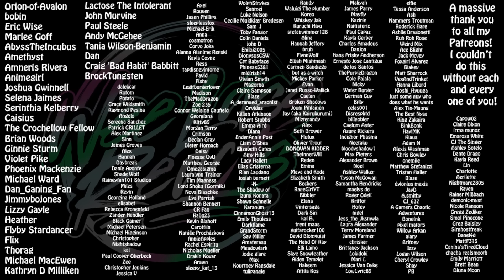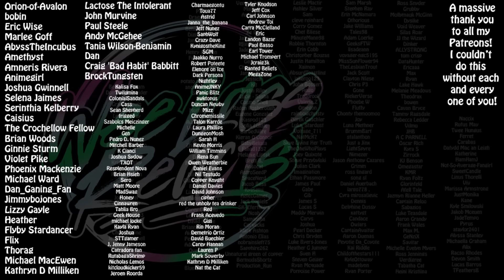He's an Idiot!!?! Ducktales 1x13 Episode 13: The Day of the Only Child! Reaction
Want merch? I got you covered

Other channel: Wee Scottish Lass

00:00 - 03:13 - Intro & Predictions
03:14 - 20:04 - Reaction
20:05 - 22:12 - Outro & Thoughts